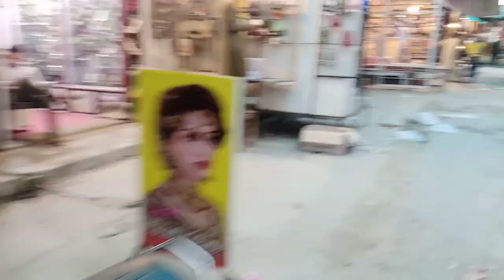Bike Kase chalaya jata ha|Bike chalane ka tarika|Ayubi vlogs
In this detailed beginner's guide, we'll take you through the step-by-step process of mastering the art of cycling. Whether you're an absolute beginner or someone looking to refresh their skills, this video is perfect for you.

Join our experienced instructor as they share valuable tips, techniques, and safety guidelines to ensure you gain confidence and enjoy a smooth biking experience. From selecting the right bike and adjusting it to your specifications, to balancing, pedaling, and steering with ease, we've got you covered.

Here's a breakdown of what you'll learn in this comprehensive tutorial:

Introduction to biking equipment: Discover the different types of bikes, their components, and how to choose the right one for your needs. Learn about essential safety gear such as helmets, knee pads, and reflective clothing.

Pre-ride preparations: Understand how to properly adjust the bike's seat height, handlebar position, and brakes for maximum comfort and control. We'll also cover tire maintenance, checking air pressure, and ensuring all parts are in working order.

Mounting and dismounting: Master the technique of safely getting on and off the bike, maintaining balance throughout the process.

Balancing and steering: Learn the fundamental skill of balance and how to navigate turns and corners smoothly. Discover helpful tips for maintaining stability and controlling your bike's direction.

Pedaling and shifting gears: Understand the mechanics of pedaling efficiently and changing gears to adapt to different terrains. We'll guide you through the process of using gears effectively to optimize your speed and energy.

Safety guidelines: Discover important safety practices such as hand signals, maintaining proper distance from vehicles, and being aware of your surroundings. We'll emphasize the significance of visibility and provide useful tips for riding in traffic.

Building confidence: Overcome common challenges faced by beginners, such as fear of falling or losing control. Our instructor will share encouragement and advice to boost your confidence and make your cycling experience enjoyable.

Advanced techniques: For those looking to take their biking skills to the next level, we'll provide a glimpse into more advanced techniques, including bunny hops, wheelies, and riding on varied terrain.

Whether you're learning to ride a bike for the first time or seeking a refresher, our beginner's guide video will equip you with the knowledge and skills necessary to become a confident and competent cyclist. Get ready to embrace the freedom of cycling and embark on unforgettable adventures!

Free Research Preview. C

drive,riding a bike firsttimeinyears,time,is this your firsttimeriding

insta I'd waqarayubi